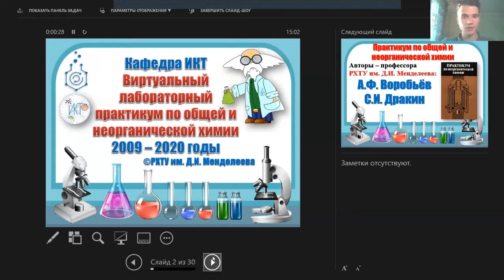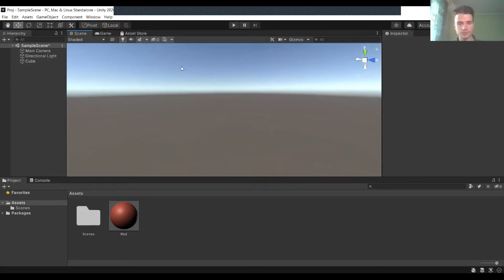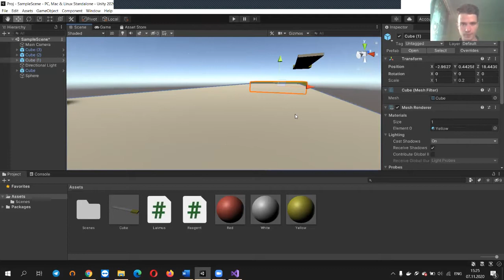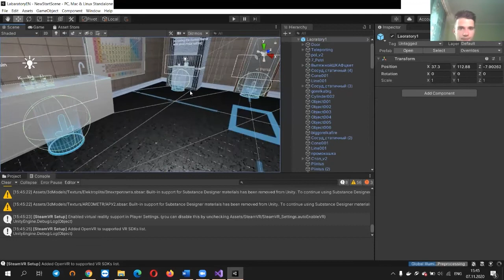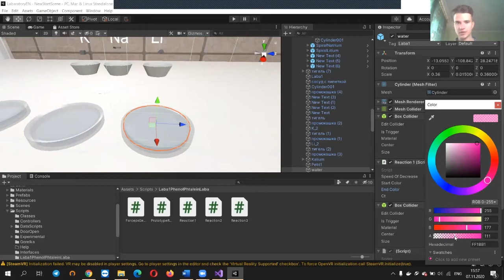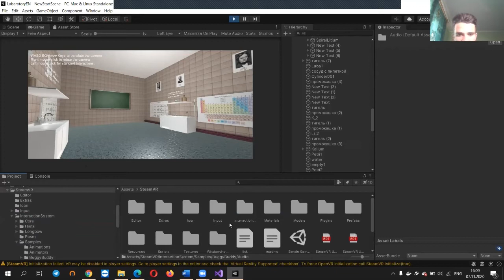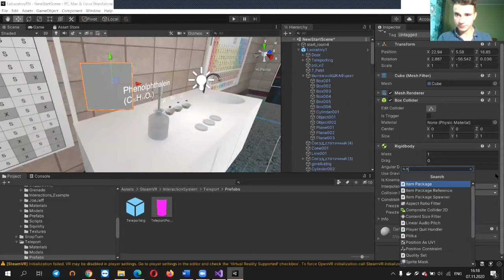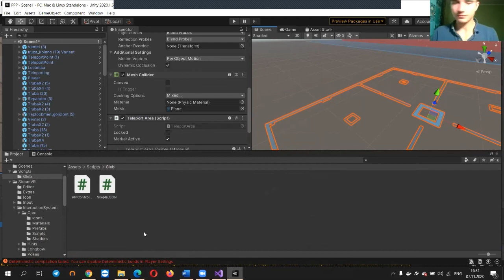Изучаем химию в виртуальной лаборатории и сами создаем лабораторную посуду. 7.11.2020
Зрители смогут познакомиться с  виртуальной химической лабораторией. Мы расскажем вам основы создания виртуальной реальности.